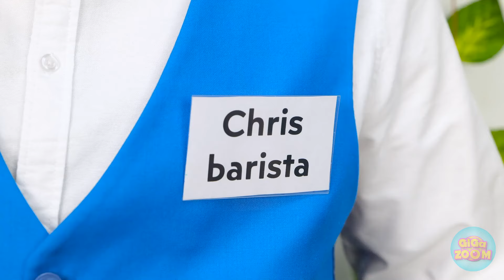Big Vs Medium Vs Small Plate | How To Eat Giant Vs Tiny Food By 123 GO!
Get ready for a side-splitting food challenge as we tackle giant, medium, and tiny plates! Watch our funny attempts to eat spaghetti in the most outrageous ways. Who will handle the extreme sizes best? 🍝😂